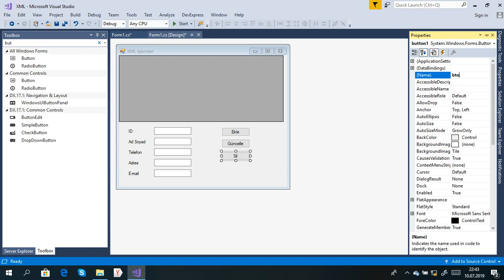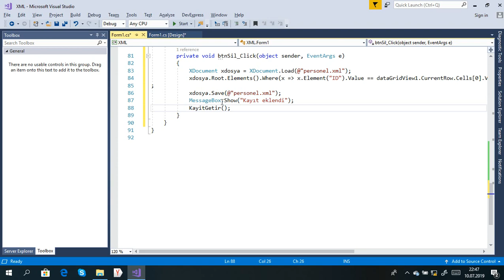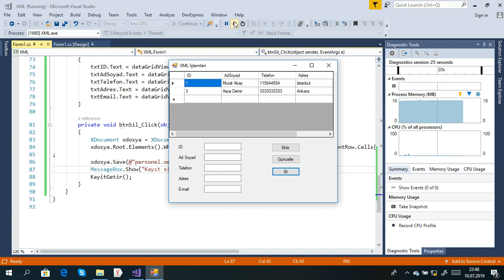C# Form Dersleri-106 XML Dosyalarında Silme